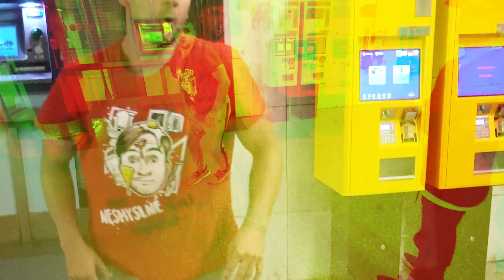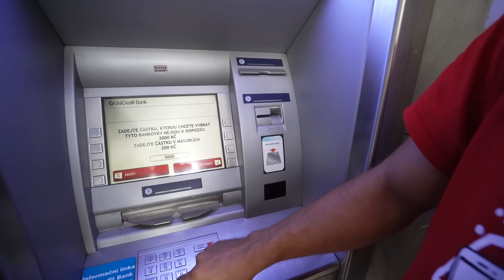Side Flip Challenge o 50 000 Kč | Tary vs. Jay Fox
►  Hudba ve videu: Down with Paradise